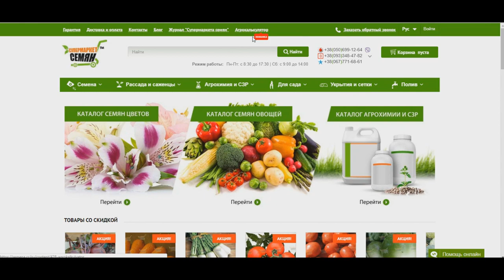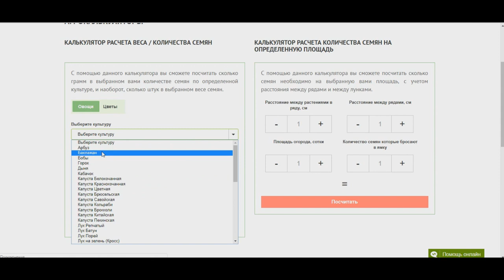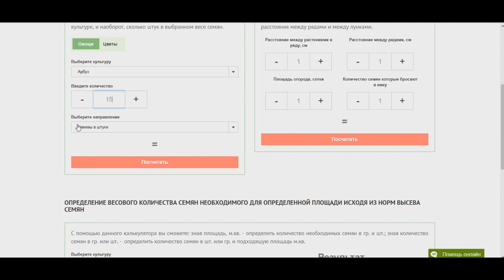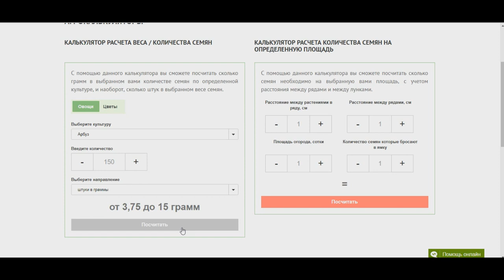Агрокалькулятор №1. Инструкция